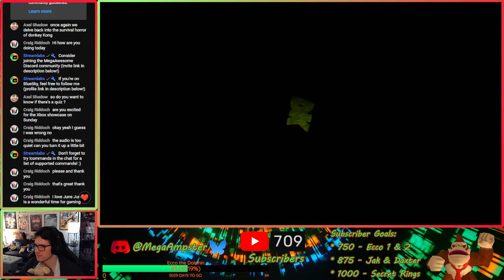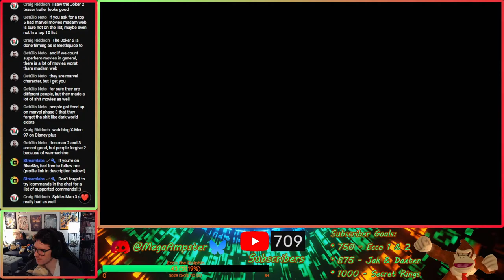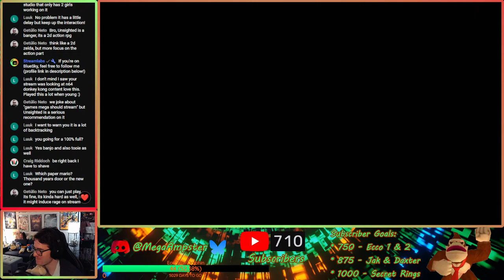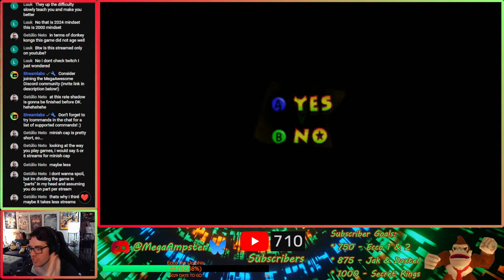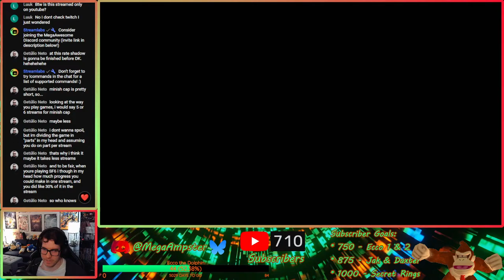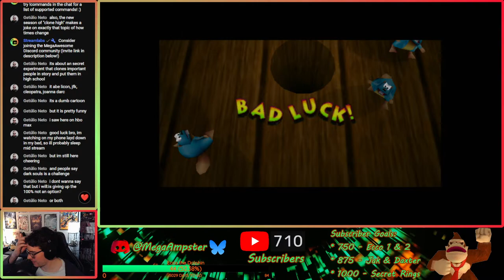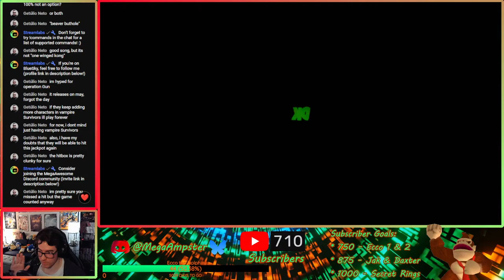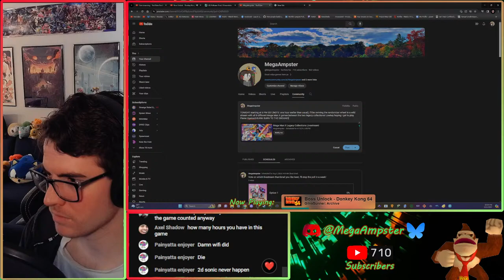Donkey Kong 64 Livestream! (Part 12)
donkeykong64 donkeyKong rare nintendo64 megaampster The Kreeeeeeeeeepy Krab...imagine Donkey Kong opening up his own restaurant. Everything would be some form of...B A N A N A. Maybe plaintains too? Anyways, let's get spooky tonight in DK64 with the Creepy Castle level, hope there aren't any spooky bananas to scar the DK Crew for life! Donkey Kong 64 is developed by Rare and owned by Nintendo. Animated backgrounds courtesy of videezy.com.